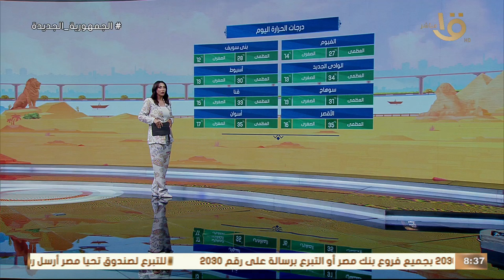د. منار غانم عضو هيئة الأرصاد توضح تفاصيل حالة الطقس خلال الفترة المقبلة في القاهرة والمحافظات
صباح الخير يا مصر | د. منار غانم عضو هيئة الأرصاد توضح تفاصيل حالة الطقس خلال الفترة المقبلة في القاهرة والمحافظات